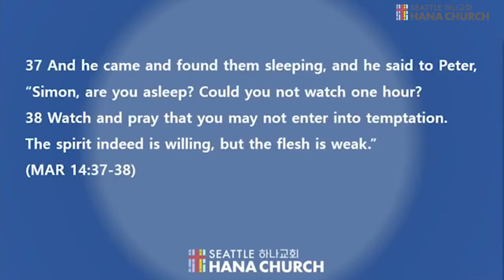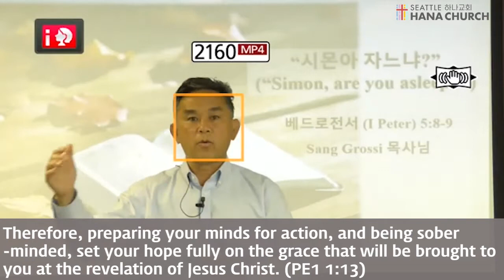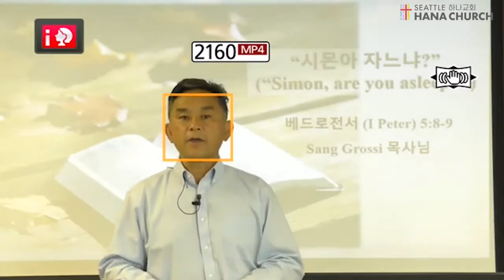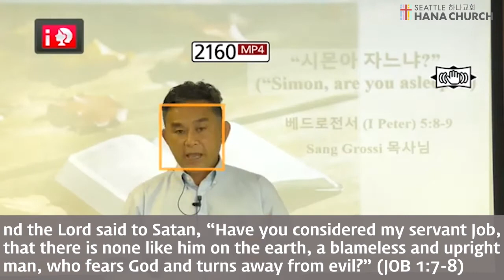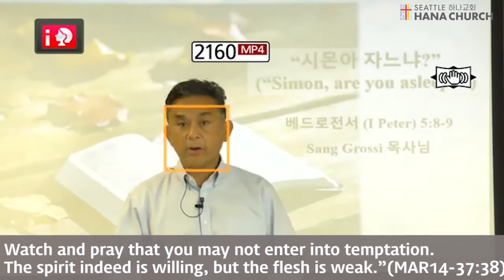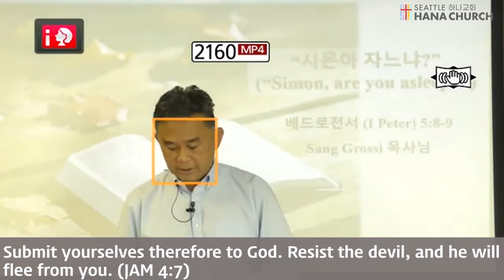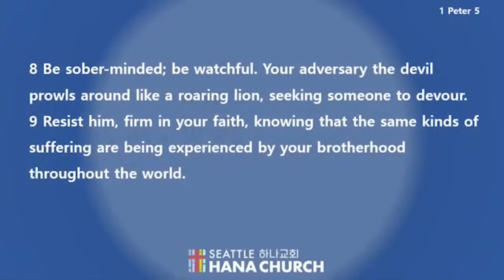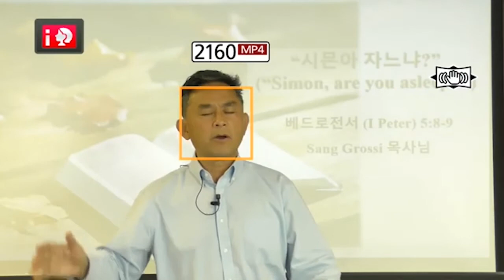2020.09.27| Seattle Hana Church Sunday Service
1 Peter 5:8-9 | " Simon , are you asleep? " | Pastor Sang Grossi